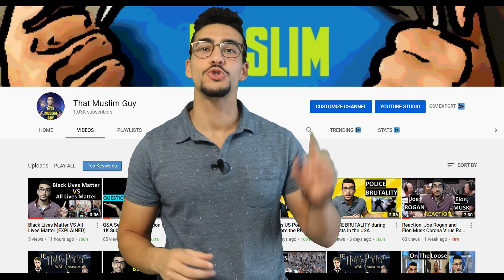KSI Says Astaghfirullah - Celebrities Saying Islamic Words Trend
We have seen various celebrities and athletes saying Arabic and Muslim phrases during interviews, debates and press conferences. Recently, @ksi  said the words "Astaghfirullah" which is a word commonly used by Muslims. Let's see what it means, and how we should react to this trend.